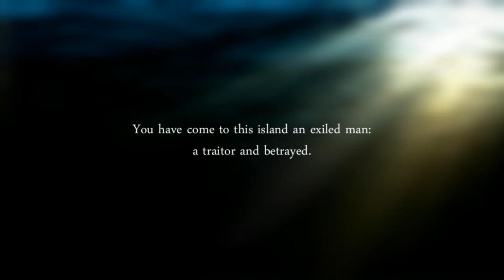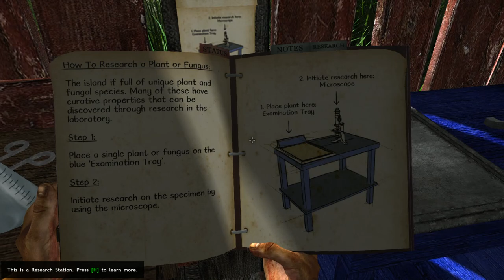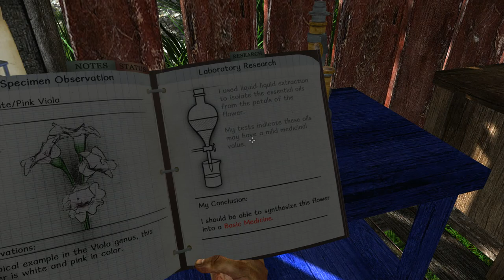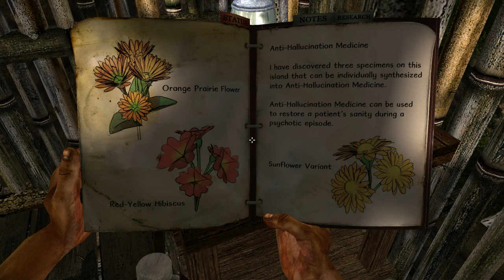Lets Play - Miasmata GamePlay - Herbál evangéliuma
Miasmata is a first-person survival/adventure game, developed from the ground-up by brothers Joe and Bob Johnson. You play as Robert Hughes, a plague-stricken scientist on a journey to discover a cure. Your adventure begins on the shores of a remote and mysterious island. Long ago, the island was inhabited by a group of indigenous people, whose extant monuments still decorate the island landscape. The island is now home to a scientific research outpost and it is your hope to reunite with your colleagues working there. Unfortunately, you'll soon discover that something has gone terribly wrong.

During your adventure, you will encounter a mysterious and deadly creature. This creature can stalk you for miles, lurking behind grasses and vegetative cover. By treading carefully and with stealth, you may be able to elude the creature. If you are careless, however, you will be forced to confront the creature head-on.

KEY FEATURES
Experience: An engine built from the ground up, featuring voxel-based volumetric clouds, advanced water reflection and refraction, volumetric light-shafts and atmospheric scattering simulations.
Explore: A lush and incredibly detailed natural world. The island landscape is covered by forests with lush canopies. The terrain surfaces are blanketed by tufts of moss and grass. The forest floors have thick undergrowth and are littered with fallen leaves, rotting logs, stumps and sticks.
Discover: Dozens of camps, outposts and ruins. Find maps, notes and clues that lead you on your adventure.
Survive: A deadly world. Discover plants and fungi and synthesize them into life-saving medicines. Find water and shelter to stave off fever, dehydration and exhaustion. Use stealth and cunning to escape the deadly creature.
Create: A map of the island using an innovative cartography mechanic. Use a true-to-life triangulation system to pinpoint your location on the island and construct a map of the its boundaries, contours and landmarks.